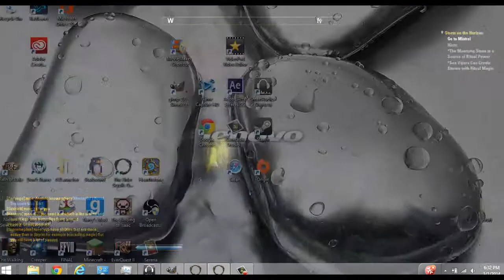ESO Beta: Ep.11 Bury Uldor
Welcome to the ESO Beta filled with the magical adventure of exploration and MMO counterparts making up one of the biggest games in 2014. Starring the entire continent of Tamriel filled with past games open land such as Skyrim, Cyrodil, and Morrowind, it has been rumored to be either bad or good.
I will test the decision on my own behalf participating in the beta events and forming my own unique adventure.
Come with me as we journey across Tamriel!